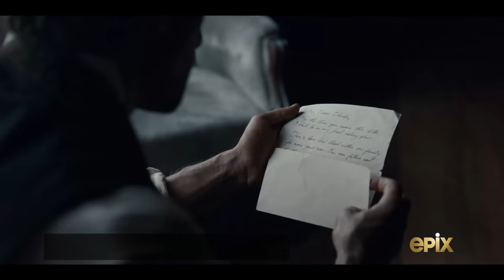Top TV Shows Like FROM | YOU MUST WATCH NOW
Hello everyone! If you are looking for tv series that are a little similar to From check out the Top TV Shows Like From You Must Watch Now.

From (2022) Synopsis: The residents of a small town struggle to find a way out when mysterious unknown forces keep them from leaving.

Recommendations include "Dark", "Outer Range", "Chapelwaite" and more.